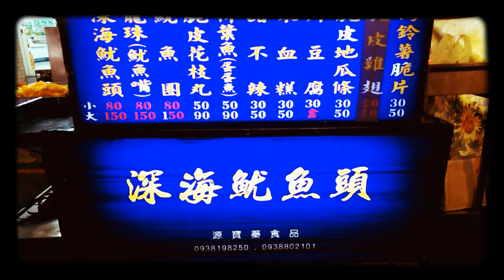2014_0807_中原夜市(G+)